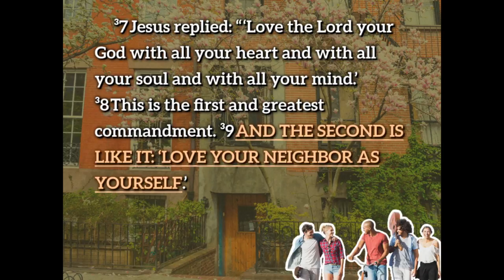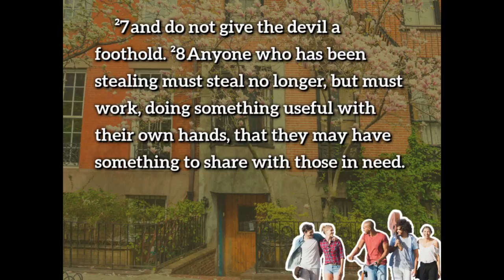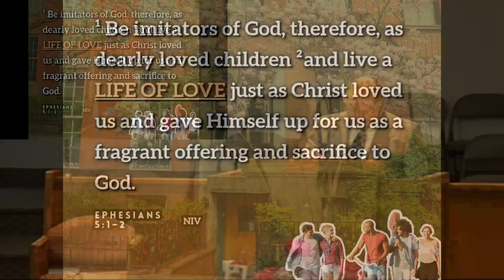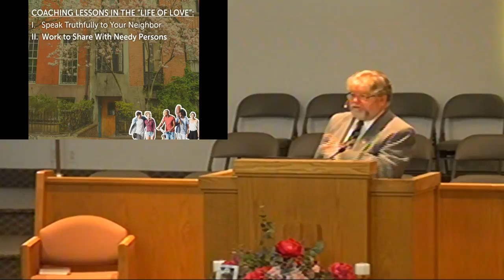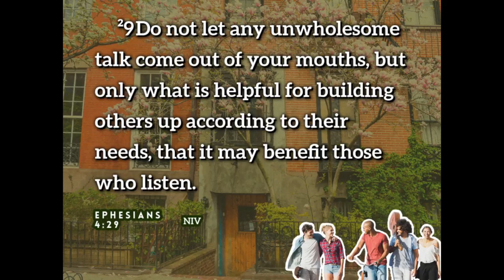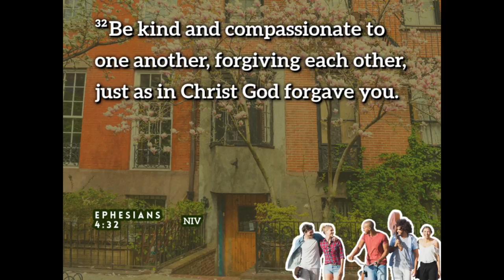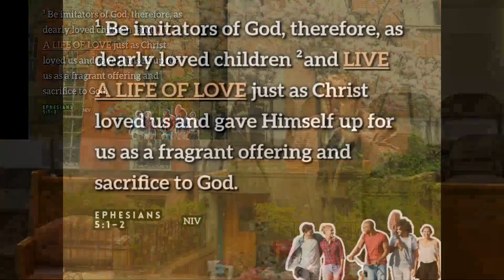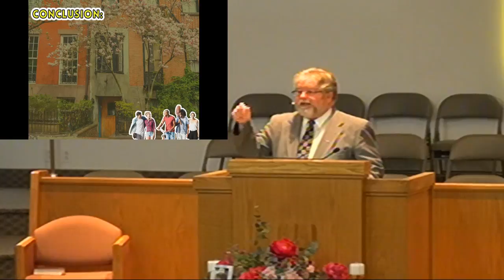sunday school test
Sunday Morning  service - Pastor Toby Dukich' sermon on ""
Join us
Sunday Mornings at 9:30 AM
Sunday Evenings at 6:00 PM
and Wednesday Nights at 7:00 PM